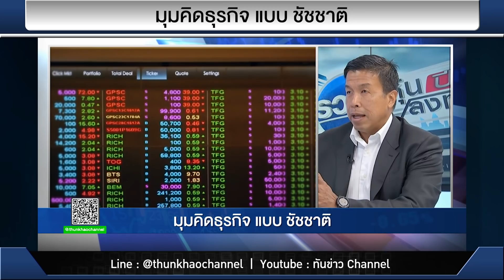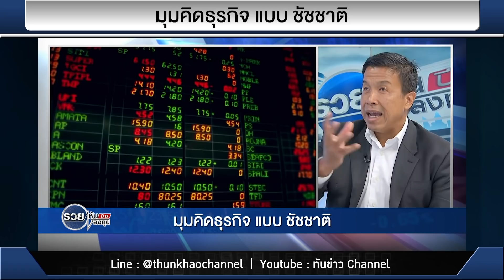รวยหุ้น รวยลงทุน ปี 6 EP 884 มุมคิดธุรกิจ แบบ ชัชชาติ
มุมคิดเศรษฐกิจ-ธุรกิจ ของ “ชัชชาติ สิทธิพันธุ์”

คุณชัชชาติ สิทธิพันธุ์ นักวิชาการ นักธุรกิจ และงานการเมือง กับมุมมองตั้งแต่เรื่องเศรษฐกิจไทยว่ายังขาดอะไร นโยบายใดที่ภาครัฐต้องทำเพิ่มเติม ลงมาถึงเรื่องระดับจุลภาค เช่นการออมส่วนบุคคล ที่รัฐควรต้องเร่งสนับสนุนในช่วงที่ประเทศไทยได้เข้าสู่ยุคสังคมสูงวัย

เศรษฐกิจไทย และโอกาสเติบโตในอนาคต

คุณชัชชาติบอกว่าโครงสร้างเศรษฐกิจเปลี่ยนแปลงไป หลายคนอาจจะเติบโตมาในยุคที่เศรษฐกิจขยายตัวแบบ 7-8% ในอดีตเศรษฐกิจไทยเน้นที่เกษตรกรรมเป็นหลัก และตอนที่เราเปลี่ยนมาสู่ยุคอุตสาหกรรม แน่นอนว่าจากเดิมฐานที่ต่ำอยู่ก่อน เมื่อขยับมาสู่ภาคการส่งออก เลยทำให้เห็นอัตราการเติบโตได้อย่างรวดเร็ว
แต่ในช่วงที่เราเปลี่ยนมาสู่ภาคอุตสาหกรรม เราเน้นที่แรงงานราคาถูก ไม่ได้ให้น้ำหนักในเรื่องของ Innovation ของเราเอง สิ่งที่เกิดขึ้นก็คือ การเติบโตจะไม่ได้ดีขึ้นเหมือนแต่ก่อน เพราะสร้างมูลค่าเพิ่มไม่ได้เต็มที่ ประกอบกับทักษะของแรงงานไม่ได้ขยับขึ้นมาก ซึ่งเป็นสิ่งที่อาจเรียกว่า "กับดักของรายได้ปานกลาง"

แล้วถ้าอยากหลุดออกจากภาวะเช่นนี้ ต้องทำอย่างไร?

ควรจะมุ่งเน้นเศรษฐกิจภายในประเทศ (Domestic Economy) ให้มากยิ่งขึ้น ที่มี  3 หัวใจหลัก

1. SMEs ซึ่งประเทศไทยมีกิจการเอสเอ็มอีอยู่ 3 ล้านราย หรือเกือบ 8 ล้านคน
2. เกษตรกร
3. การท่องเที่ยว

คุณชัชชาติบอกว่าต้องปั้นคนกลุ่มนี้ ให้ความเป็น “Made in Thailand” เข้มแข็งขึ้น
รวมทั้งสนับสนุนการทำ R&D แบบรูปธรรม
เพราะถ้าเราไม่สามารถก้าวข้าม "กับดักของรายได้ปานกลาง"  โดยเป็นผู้รับจ้างผลิตได้ ก็ต้องสร้างจุดแข็งที่มีเนื้อหาเป็นของตัวเอง

ประเทศไทย อาจจะไม่จำเป็นต้องเน้น Hi-Tech แบบจีน หรือ ไต้หวัน แต่เราสามารถเน้นไปที่ "Hi-Touch" แทน

เช่น เครื่องสำอาง สมุนไพร ของที่มีคุณภาพ  หรือ เกษตรอินทรีย์ เกษตรปลอดภัย
ตลาดตรงนี้มูลค่าในอนาคตจะสูงมาก มีคาดการณ์ว่าเม็ดเงินจะสูงถึง 35 ล้านล้านบาท เป็นสินค้าที่ต้องให้ความสำคัญเรื่องคุณภาพและความปลอดภัย
เราไม่จำเป็นต้องตามประเทศอื่นๆ ยกเว้นสินค้าบางอย่างที่ไม่ได้ห่างกันมาก เพราะเริ่มมาพร้อมๆ กัน เช่น รถ EV ที่เรามี Supply Chain ที่ดีของเรื่องรถยนต์อยู่แล้ว
แต่สิ่งที่ควรทำคือ การโฟกัสในอุตสาหกรรมให้ชัด ว่าอุตสาหกรรมไหนที่อยากจะมุ่งไป
ภาครัฐต้องมีส่วนสำคัญ โดยเฉพาะเรื่องความต้องการในประเทศซึ่งภาครัฐอาจต้องมีบทบาทในการช่วยเหลือ
เช่น รถ EV นั่นเพราะธุรกิจบางอย่าง ถ้าไม่มี Local Demand ธุรกิจก็เกิดขึ้นยาก
ยกตัวอย่างว่า ภาครัฐสามารถกำหนดเป็นนโยบายในการเปลี่ยนรถยนต์ภายในประเทศให้เป็น EV ได้ภายในกี่ปี
นั่นแปลว่าภาครัฐต้องมีความชัดเจนเชิงนโยบาย

การวางระบบโลจิสติกส์และคมนาคมของไทย ในอนาคตจะเริ่มมีปัญหา

เพราะการมุ่งเน้นลงทุนในโครงการขนาดใหญ่เยอะ ปัญหาที่จะตามมามี 2 ประเด็นด้วยกัน คือ

1) ลืมเส้นเลือดฝอย

การทำรถไฟฟ้า 10 สาย เราลืมว่าเราจะพาคนจากสถานีรถไฟไปถึงบ้าน ถึงออฟฟิศ อย่างไร (เช่น รถเมล์ มอเตอร์ไซค์ ทางเดินเท้า ฯลฯ)

2) การนำโครงสร้างพื้นฐาน ไปสร้างมูลค่าเพิ่ม
โจทย์นี้ไม่ง่าย เพราะการสร้างเศรษฐกิจ การสร้างเมืองใหม่ มีหลายฝ่ายที่ต้องช่วยทำให้เกิด

การออมการลงทุนของคนไทย

คนไทยมีปัญหาเรื่องหนี้ และการออม อย่างที่ทุกคนทราบ ตรงนี้ ภาครัฐอาจจะต้องสนับสนุนเรื่องการออมภาคบังคับแบบจริงจัง
เราจะก้าวสู่สังคมสูงวัย ประชากรอายุ 60 ปี คิดเป็นสัดส่วน 20%ของประชากร  ดังนั้นการออมเป็นเรื่องสำคัญมาก
การออม ต้องเริ่ม ณ วันนี้
ตลาดทุนเป็นแรงส่งที่สำคัญ เชื่อมโยงกับการออม เพราะการออมแบบอื่นนั้น อัตราผลตอบแทนก็ค่อนข้างยากที่จะนำไปสู่เป้าหมายให้สำเร็จ แต่ต้องมีการกระจายความเสี่ยงให้เหมาะสม

คนไทยจะออมได้ด้วยการศึกษา เข้าใจเป้าหมาย เน้นการออมก่อนใช้
ถ้าเราไม่มีวินัย จะเก็บออมยาก เป็นเรื่องที่คนอื่นบังคับเราไม่ได้ เราต้องเข้าใจด้วยตัวเองเราต้องการอะไรในอนาคต

ประโยชน์ของตลาดทุน มี 3 ประเด็น :

1.สามารถช่วยระดมทุนได้
2.มีความโปร่งใส
3 ลดความเหลื่อมล้ำ ถ้าเราเข้าใจระบบ

จากเศรษฐกิจของประเทศ ลงมาสู่รากฐานคือทรัพยากรคน ทั้งหมดเป็นมุมมองทั้งเรื่องโอกาส อุปสรรค และความท้าทายของประเทศไทยของบุคคลท่านนี้ “ชัชชาติ สิทธิพันธุ์”